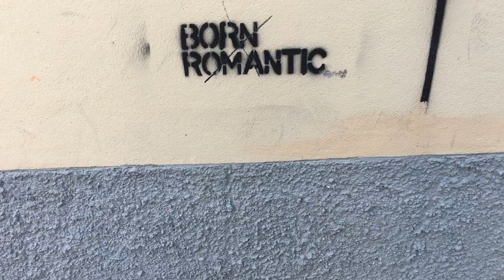MADELEINE - Forte Dei Marmi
Thanks to: Michela Capogna, Lorenzo Buttarazzi
Directed by: Alessandro Bonelli

"Forte Dei Marmi" is Produced, mixed and recorded by Domenico Carlino

LYRICS:
Ti cerco nei meandri della mia testa
Ma che caldo fa, ma che caldo fa
I vicoli in cui prima passeggiavamo noi
da soli sembrano autostrade
E ora non ti vedo da quattro mesi
Mi dicono che passerà
Ascolto Bersani giudizi universali
La fiamma spero si riaccenderà

Elaboro l’immagine di te nella mia testa
Sembra quasi un film da oscar
Ascolto Marmellata25 però
Baggio non gioca già da troppo
E molti dei ricordi che custodivo stretti
ora stanno scomparendo
Forse sto capendo che anche l’amore più vero
Viene corroso dal tempo

Ma dimmi se ogni tanto
Un alito del mio ricordo
Accarezza la tua pelle
E ti fa sorridere